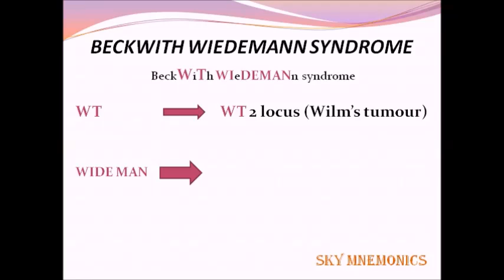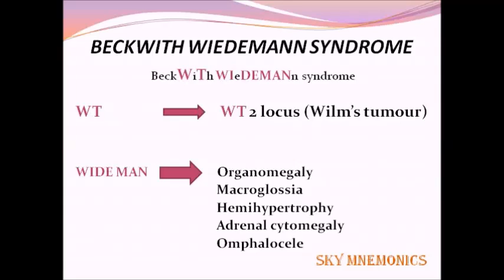BECKWITH WIEDEMANN SYNDROME Mnemonic - Pathology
easy Mnemonic for BECKWITH WIEDEMANN SYNDROME.